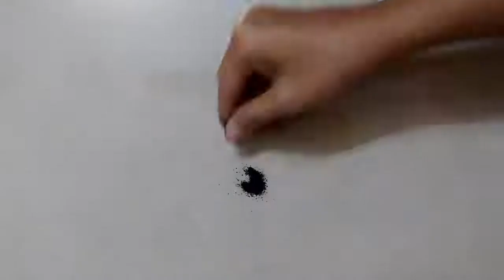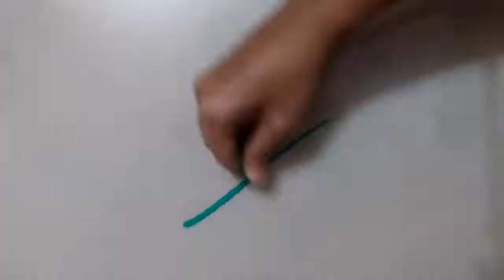2 Beautiful Flower, Easy and Quick Rangoli Design for everyday || Daily Rangoli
2 Beautiful  Easy Flower Daily Rangoli